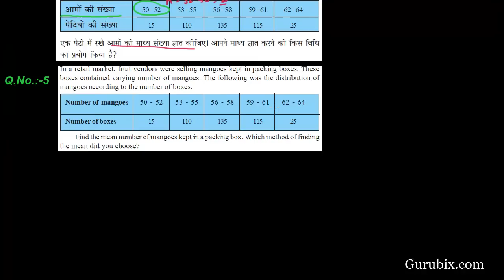Hindi : Ex 14.1 : Q.5 : In a retail market, fruit vendors were... Ch 14 | Math for Class X CBSE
In this video we will learn how to find Mean By step deviation Method. In a retail market, fruit vendors were selling mangoes kept in packing boxes. These boxes contained varying number of mangoes. The following was the distribution of mangoes according to the number of boxes Find the mean number of mangoes kept in a packing box. Which method of finding the mean did you choose?